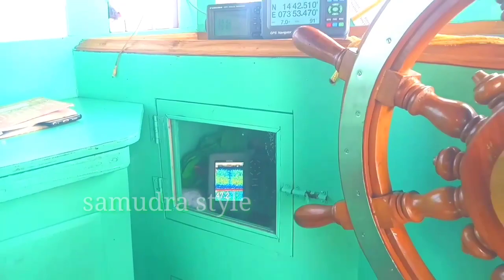ಮೀನುಗಳ ಮಧ್ಯ WWE ಮಾಡ್ತಾರೆ.!!@samudrastyle..1379 samudrastle ..how to create YouTube channel#